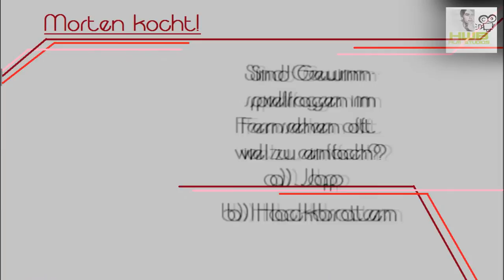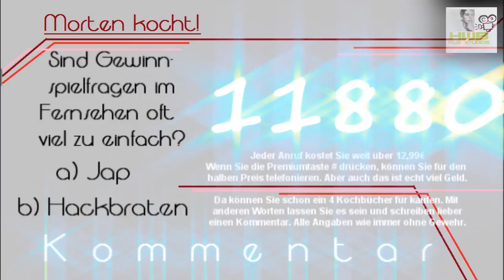Morten kocht - Creme Pro Bleume und Mousse au Lini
Es wird exotisch!

noch einmal steht Morten wieder hinterm Herd und zaubert holländische Köstlichkeiten. Ob es wirklich so gut geschmeckt hat, wie er sagt...naja weiß ich nicht.

Ich weiße nochmals audrücklich darauf hin, dass Gewinnausschüttung an unter 100-Jährige ausgeschlossen ist ;-)

Rechte:
Musikrechte:
Rob Winslet - Cantina Band Remix (Youtube)

Hintergrundmusiken: Selfmade mit Magix Musik maker

Bildbearbeitungsprogramme: Sony Vegas Pro 10, Adobe After Effects CS6, Photoshop CS5